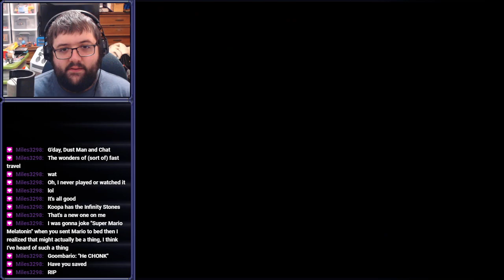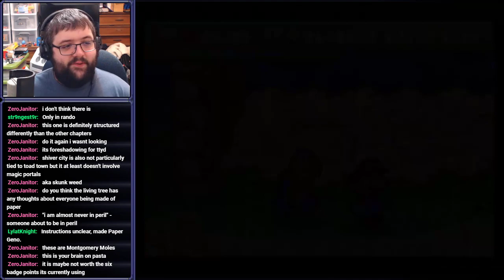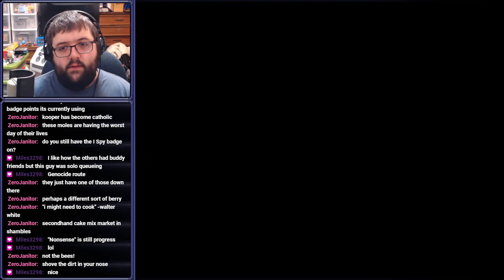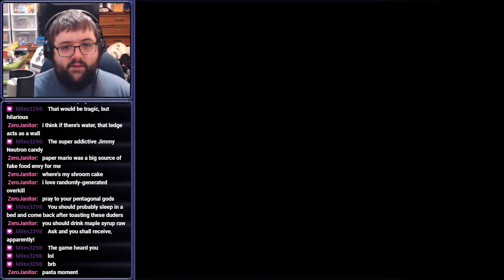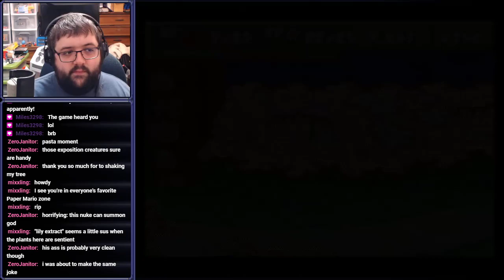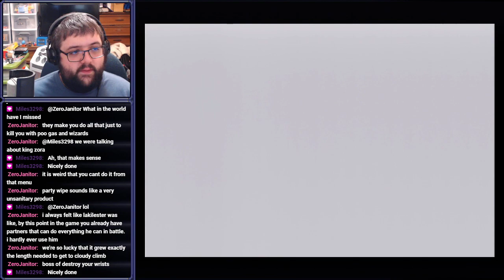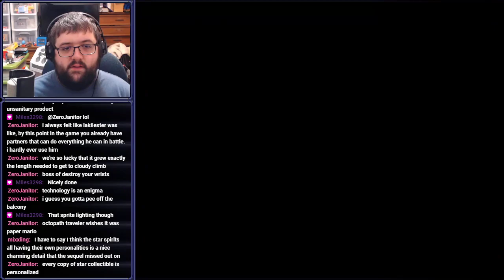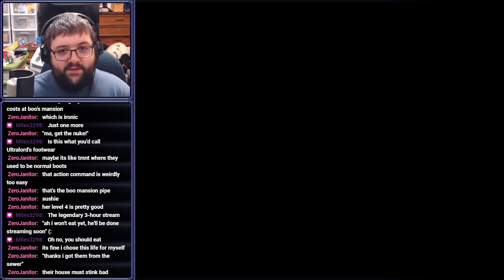[Stream] Paper Mario (Part 8)